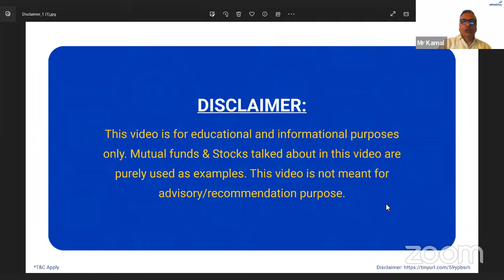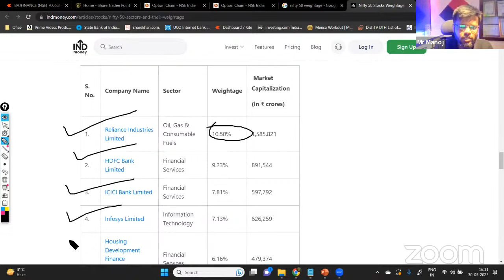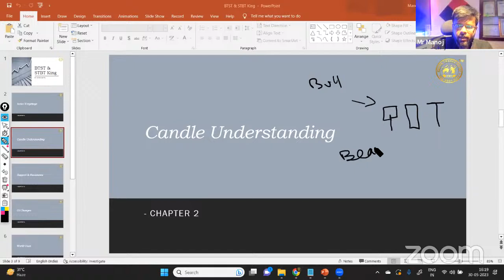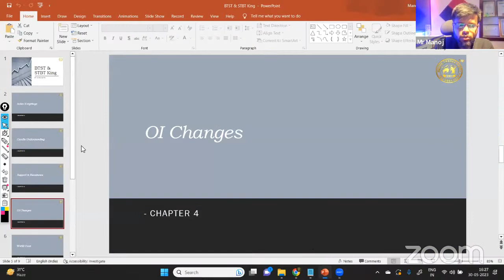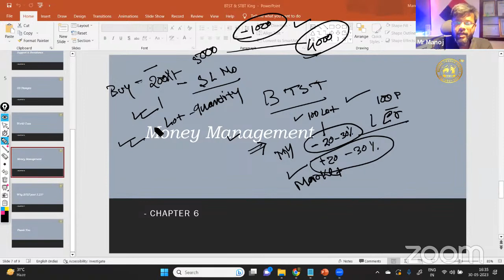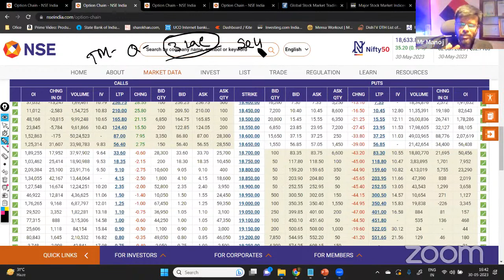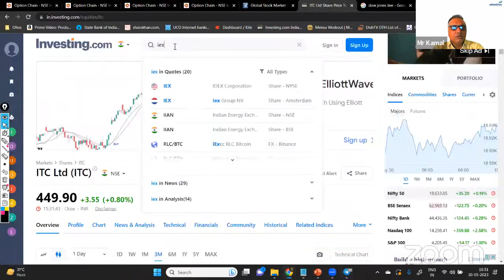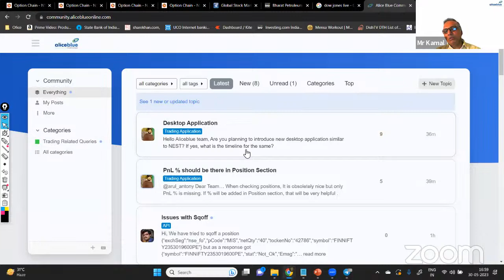BTST & STBT Key Points | Live in Hindi | 30th May | Alice Blue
Mr. Manoj Dutta Founder and CEO, Share Tradee Point & also a Full Time Trader with 7 year of trading experience . He is a NISM research analyst & NSE Certified "OPTION TRADER. He manages the share tradee point YouTube channel, which is an ISO 9001:2015 certified training space. His expertise helps traders in all aspects of learning in the stock market. His channel is a one-stop destination for all educational videos related to the stock market, from providing the latest news, insights, and analysis on stocks, trading, and investment strategies.

✅Don’t forget to visit related videos that will educate you about stock market